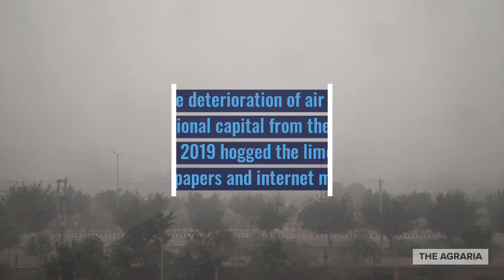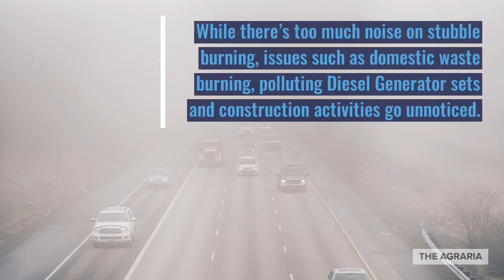DelhiSmog - Set up Rice BioParks to reduce Stubble burning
The severe deterioration of air quality in the national capital from the end of October 2019 hogged the limelight in newspapers and internet media. Given the poor AirQuality in Delhi NCR and few other cities in Northern part of India in the last few years and in hindsight, it’s no surprise that the talk of the town is on air quality post Diwali.

Being a critical environmental issue, it rapidly took a political turn with Chief Ministers of Delhi, Punjab, Haryana and the Central Government playing the blame game on tackling airpollution with different opinions on stubble burning and claims of maximum action against pollution. The Kejriwal government even ran advertisements in leading newspapers with a claim of 25% reduction in air pollution levels from 2012-14 levels and the Ministry of Environment, Forestry and ClimateChange sent an SMS stating that Delhi experienced the cleanest Diwali since 2016.

As citizens, it is indeed our duty to at least attempt to understand this critical and complex issue.

IMoT Agri Forum is an agricultural and environmental knowledge sharing platform. THE AGRARIA is a part of this initiative. We also publish THE AGRARIA eMagazine.